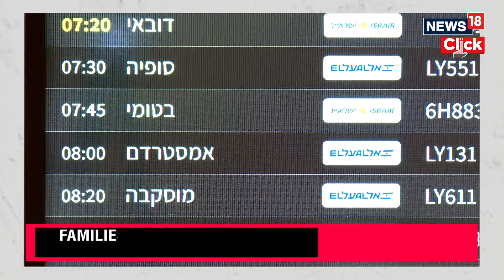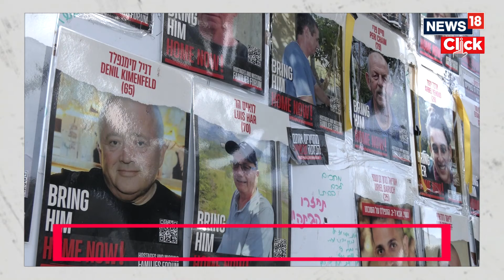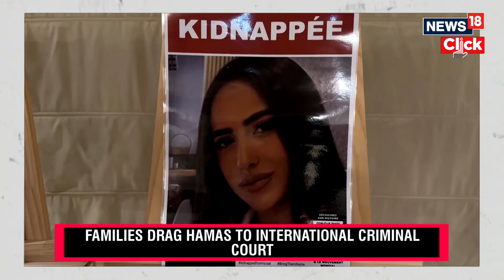Israel vs Hamas | Hostages In Gaza | Families Complain Of War Crimes By Hamas | N18V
Families of 100-odd hostages who remain in Gaza, are filing a complaint against Hamas’ war crimes at the International Court of Justice. The families are demanding that arrest warrants be issued for the leaders of Hamas. Their complaint includes charges of kidnapping, sexual violence, torture.

n18oc_news